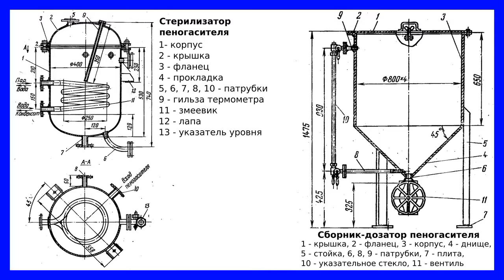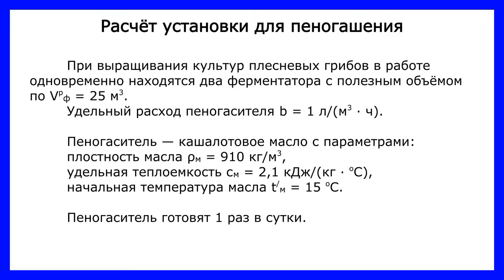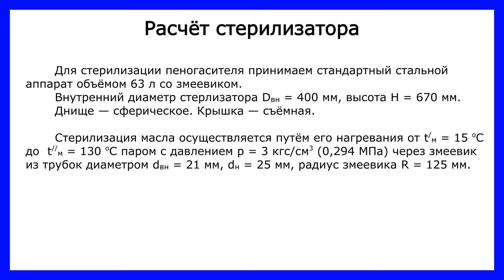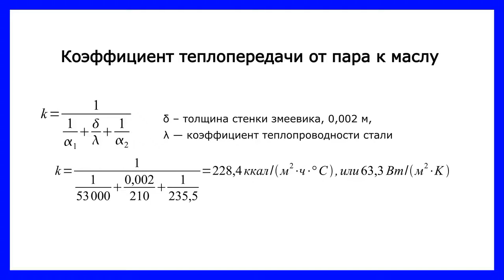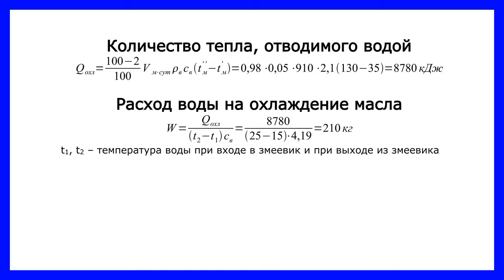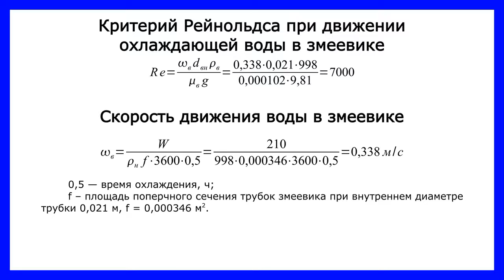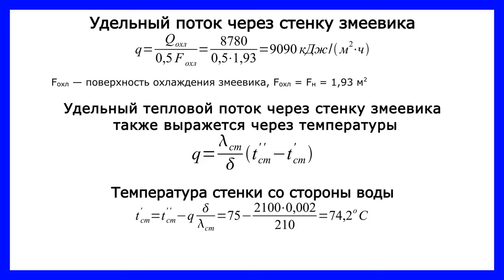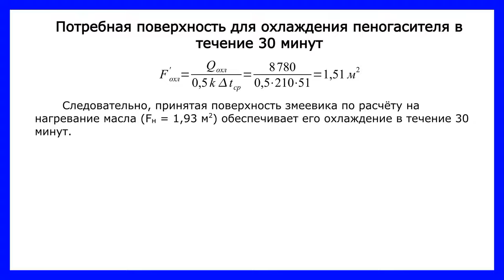Установки для пеногашения. Расчёт объёма дозатора и тепловой расчёт стерилизатора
При перемешивании среды в ферментаторе в период развития в нем микроорганизмов во многих случаях происходит образование пены и унос ее из аппарата. Во избежание этого в ферментаторы вводят жидкие пеногасители в количестве 0,8-1 л на 1 куб.м. среды. Предварительно пеногаситель подвергают тепловой стерилизации, чтобы не внести инфекцию в среду.

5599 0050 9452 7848